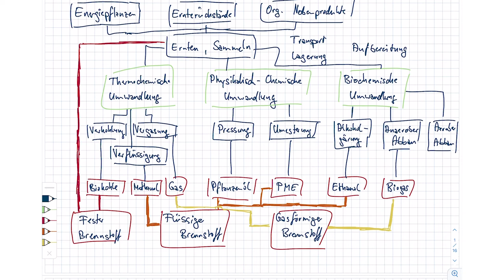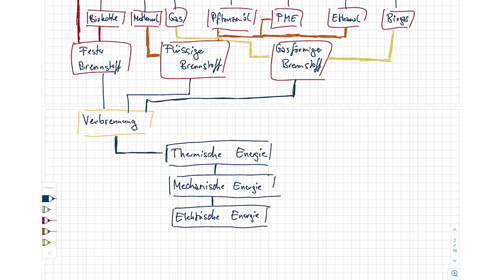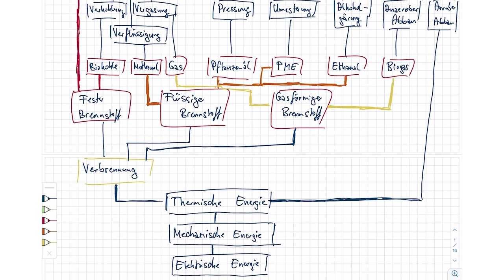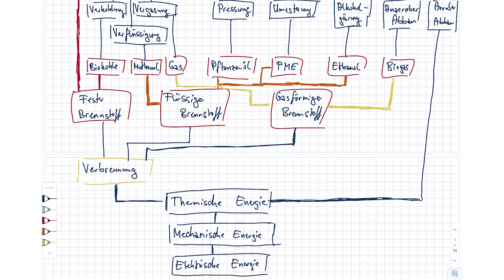Energietechnik. 12 Bioenergie. 12.1 Einführung in die Bioenergie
Im Kurs "Energietechnik" im Bachelorstudiengang "Erneuerbare Energien" am Umwelt-Campus Birkenfeld werden Inhalte zur (fossilen und regenerativen) Energieerzeugung, zum Energieverbrauch sowie zur Energieverteilung vorgestellt. Im zwölften Teil wird Bioenergie dargestellt und die energetische Nutzung von Biomasse in Form von Biogas, Biotreibstoffen und Biofeststoffen erläutert. In diesem Video werden die Grundlagen der Bioenergie eingeführt.